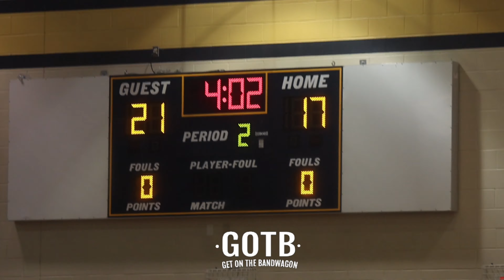Beach vs Islands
Close game all the way to the 4th